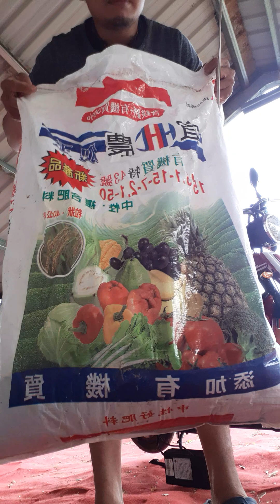Paglagay ng pataba sa bagong tanim na prutas part 2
Vlog Tittle:paglagay ng pataba sa bagong tanim na prutas part 2

Mga kaibigan ito ung kadugtong ng video natin sana magustuhan nyo